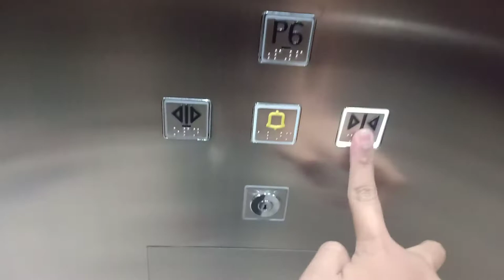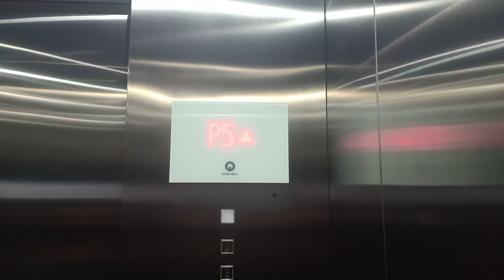schindler 5500 ap elevator at sequis tower jakarta